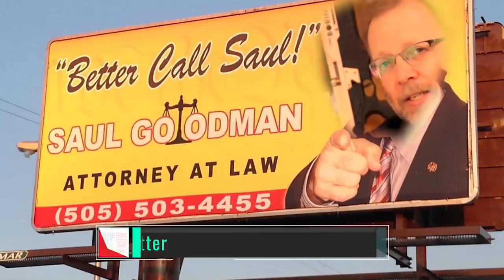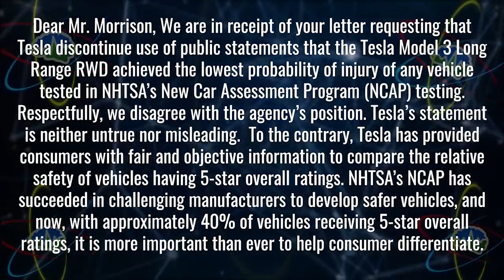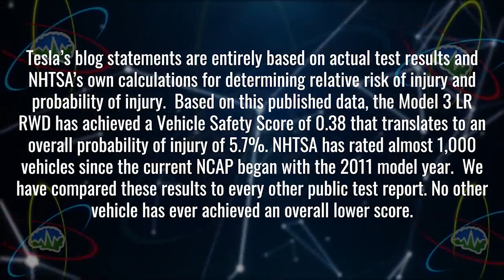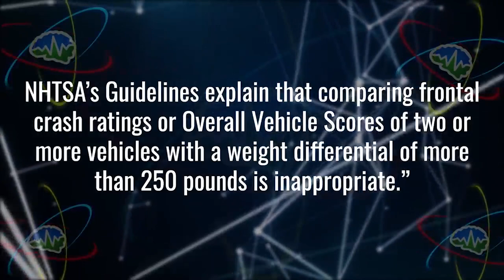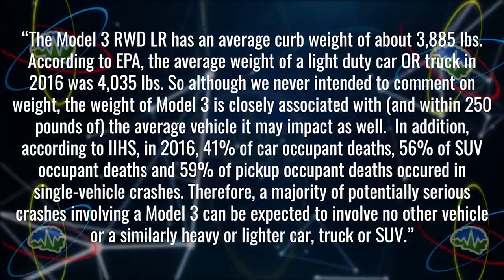NHTSA Cease and Desist | TTN Clips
And a link to full episode!